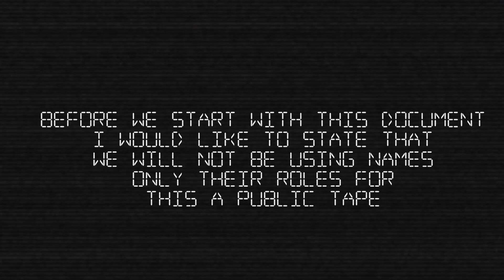The Chef’s disappearance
The chef mysteriously disappeared